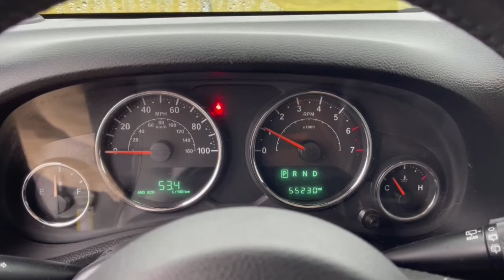2018 Jeep Wrangler JK London, Springfield, Columbus, Dayton, Hilliard, OH P11499A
Black Clearcoat Used 2018 Jeep Wrangler JK available in London, Ohio at Buckeye Ford. Servicing the Springfield, Columbus, Dayton, Hilliard, OH area.
2018 Jeep Wrangler JK Unlimited Sahara - Stock#: P11499A - VIN#: 1C4HJWEG3JL873606

Buckeye Ford
110 Us Highway 42